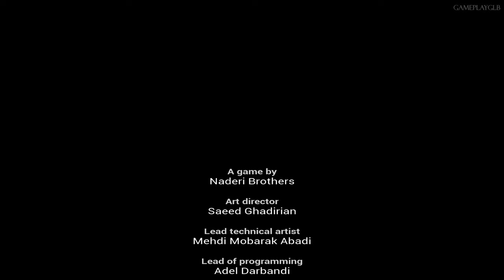Shame Legacy (2023) PC Longplay Walkthrough Gameplay - No Commentary | Survival Horror Game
Shame Legacy

Shame Legacy is a first-person survival-horror, set in a 19th century forsaken cultist village. You attempt to survive using stealth and escape mechanics. By solving puzzles, you figure out your connection to it all. Meanwhile, an eerie danger looms over…